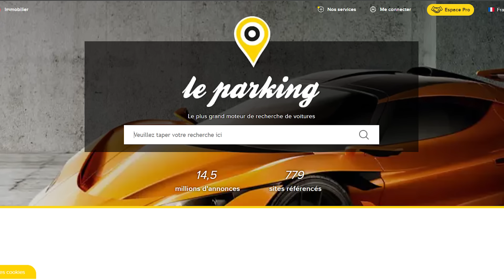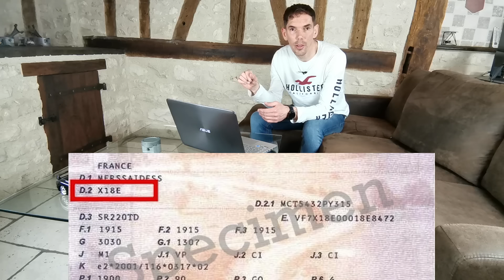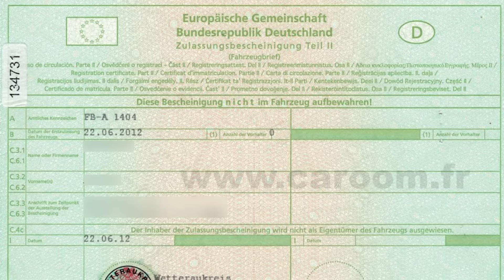Comment Importer une Voiture d'Allemagne ? Je vous Explique tout !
Vous vous posez la question comment acheter une voiture en Allemagne ? Dans cette vidéo je vous explique les démarches pour importer une voiture d'Allemagne sachant que c'est également valable pour tous pays de l'Union Européenne. Vous allez voir, c'est très facile ! Les démarches sur place avec les plaques d'exports Ausfuhrkennzeichen ou de transits allemandes Zollkennzeichen... Combien ça coute ?
Une fois en France, les démarches sur le site de l'ANTS. Demande de quitus fiscal, passage au contrôle technique, demande de certificat de conformité (le fameux COC) auprès du constructeur, faire des plaques provisoires en WW pour être tranquille et voilà c'est tout ce qu'il y a de besoin.
Une fois tous ces documents réunis vous obtiendrez un certificat provisoire d'immatriculation en attendant votre carte grise définitive.